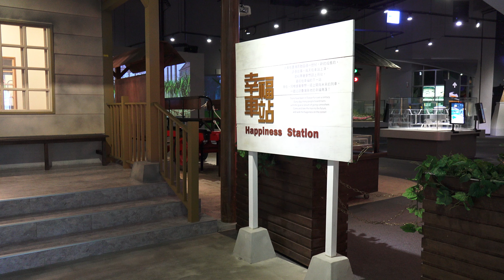2015.10.15 高雄國立科學工藝博物館 交通夢想館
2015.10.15  高雄國立科學工藝博物館 交通夢想館
高雄國立科學工藝博物館網頁:  4F交通夢想館展示廳說明：
走進幸福車站，搭上海陸空不同的交通工具，完成悠遊臺灣的夢想，最後完成登機手續，搭上航向未來及夢想的航班，前往人類文明的下一站。
交通夢想館由臺灣14個與交通觀光相關聯的地方來「代言」交通歷史與交通建設，
有台北車站、坪林、桃園機場、新竹、埔里、阿里山、旗美、美麗島、高雄港、佛光山、台東、蘭嶼、花蓮港、太魯閣，
參觀交通夢想館，像是悠遊全台灣的環島「微旅行」，
交通夢想館設計了7組的數位模擬駕駛遊戲，和1組動感體驗裝置，
有火車、台車、牛車、機車、公車、船和飛機，以及自行車，
遊戲中體會各種交通工具的特性，及交通安全的重要性，
交通夢想館，變成了超好玩但也是最重視交通安全的「駕訓班」。
一小時玩遍台灣北中南東及離島，
體驗上天下地的駕駛樂趣，
好玩、好看、好好拍，就在交通夢想館。